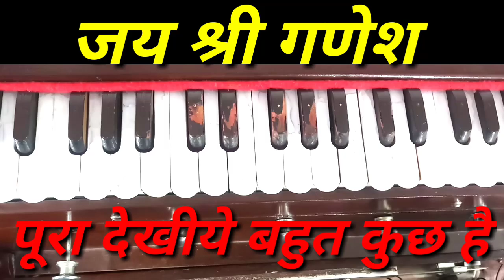Teri jay ho ganesh/Harmonium notes/Vocal Tips/music Master Saleem/जागरण की शुरुआत वाला गणेश वान्द्ना